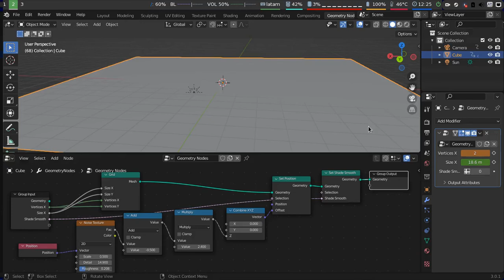Blender geometry nodes: Noise terrain